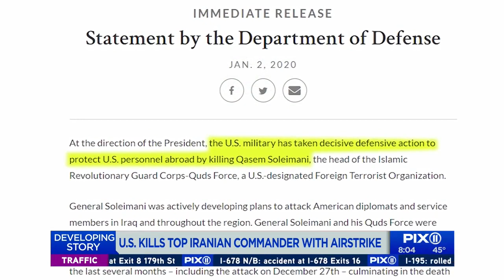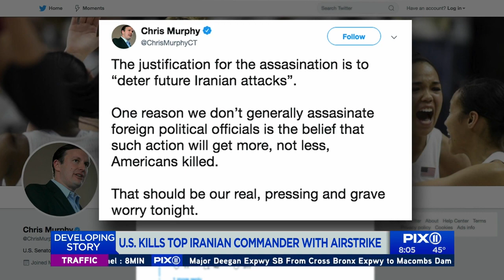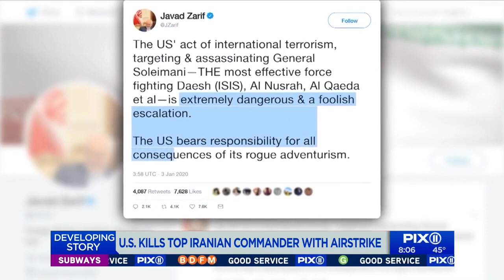Iran's top general killed in U.S. airstrike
Pres. Donald Trump has responded after Iran vowed 'harsh' response to US killing of top general in rocket strike at Baghdad airport